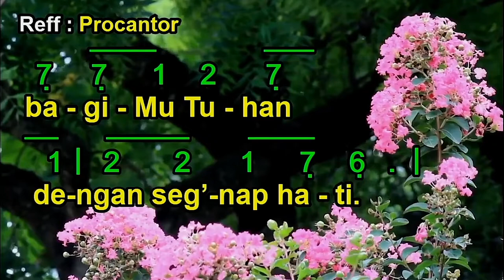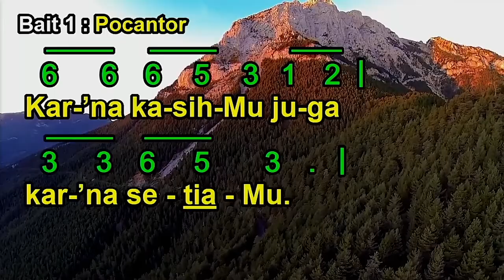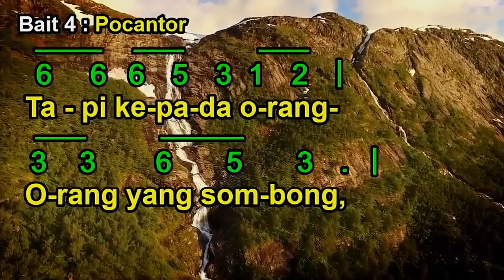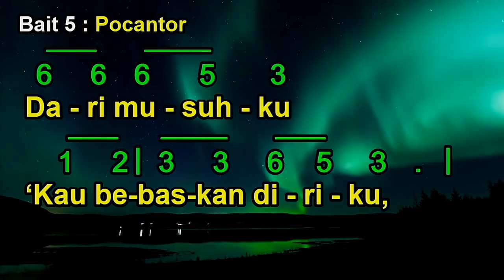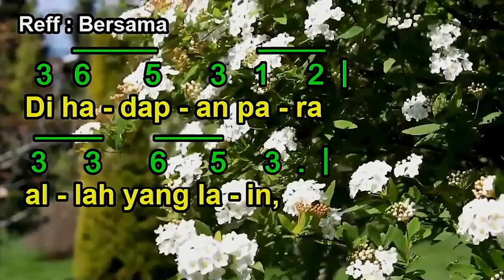Mazmur 138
Syair : Untung Ong
berdasarkan Mazmur 138